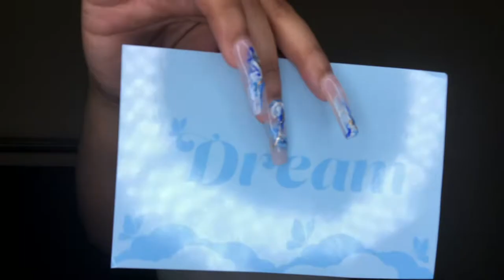AFFORDABLE SATIN LINED VELVET BONNETS FOR NATURAL HAIR | BEYOND YOUR DREAMS | Lindsay Erin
OPEN ME. ☺️ | READ ME. 👩🏽‍💻 | WATCH IN HD.

CODE: Lindsay

• VELVET SATIN BONNETS FOR NATURAL HAIR | BEYOND YOUR DREAMS •

Useful Links 👇🏽

CODE: LINDSAY10

CODE: LINDM15

CODE: ERIN08

CODE: thelindsaye

CODE: 2639A3

CODE: thelindsaye

CODE: lindsay10

CODE: lindsaye

CODE: thelindsaye

CODE: OURGLOWING

Video requests/suggestions & more? - PLEASE, NO SPAM!